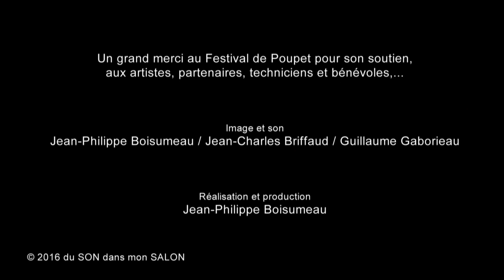CACHEMIRE - INTERVIEW #65/1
Quatre enragés Nantais produisant un rock’n’roll pur ! brut ! puissant ! mélodique et énergique ! C'est ainsi que se présente Cachemire...
Cet été, le groupe a proposé un show case acoustique dans l'Espace Partenaires du Festival de Poupet; C'était l'occasion pour du SON dans mon SALON de retrouver son chanteur, Freddy, dans le magic mirror...
Seul, accompagné de sa guitare, il dévoile le titre "Putain j'ai peur", intimiste et plus calme que l'ensemble de leur dernier album "Photochope-moi"...

Merci aux artistes, au festival pour son soutien aux nouveaux talents, aux partenaires, aux bénévoles de l'Espace Partenaires, aux techniciens,...
Merci à Laurent Charliot
Un merci particulier à Jean-Marie, Erwan, Luc, Didier, Jean-Charles, Guillaume, Maxime, Simon, Athena,...

Retrouvez prochainement la session intégrale sans interview de Cachemire sur cette chaîne et sur la page FB du SON dans mon SALON!
image et son : Jean-Philippe Boisumeau / Jean-Charles Briffaud / Guillaume Gaborieau
Mixage : Denis Piednoir
réalisation et production : Jean-Philippe Boisumeau